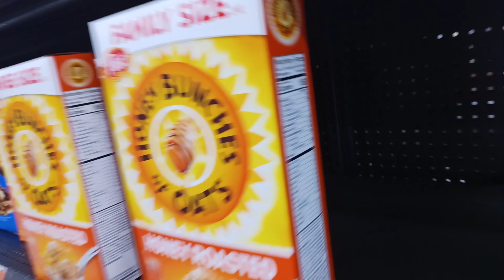🙀STOCK UP NOW!!! THE EMPTY SHELVES ARE NOT TEMPORARY!!!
The shortages are here, and they are not temporary. Nobody is going to help us if we won't help ourselves.